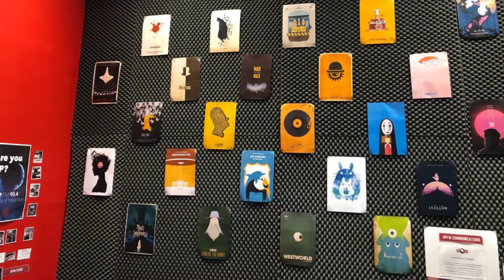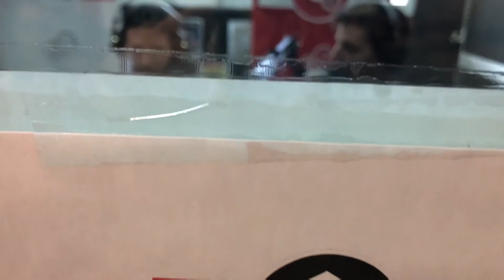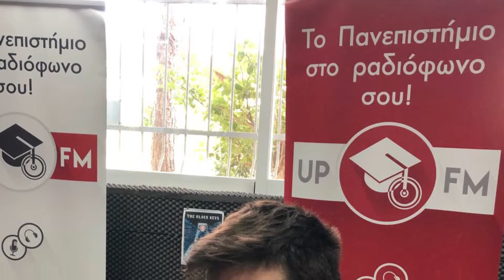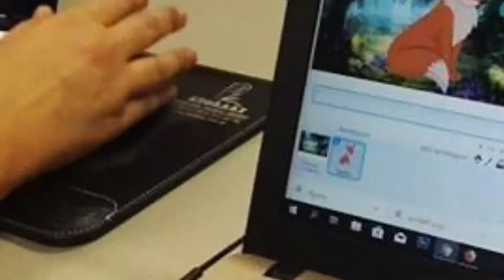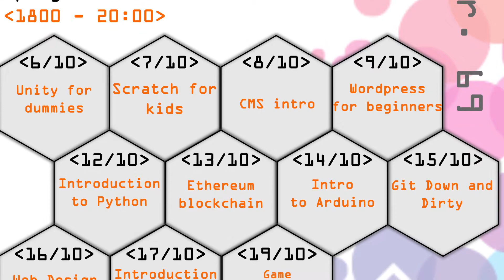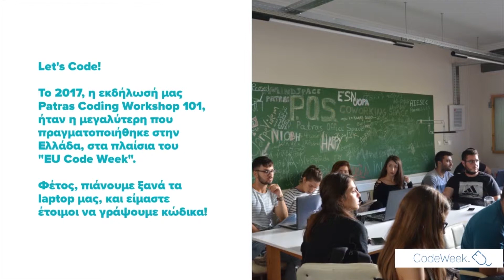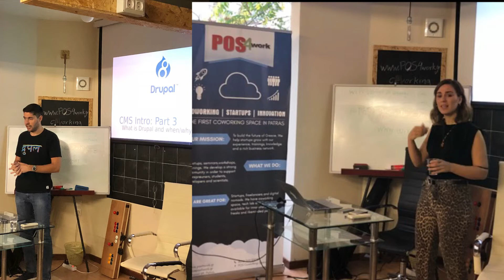Patras Code Camp 2018 - UP FM - Interview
Στα πλαίσια του "Patras Code Camp 2018", οι ομάδες της InterMediaKT και του POS4Work, ήταν καλεσμένοι του ραδιοφωνικού σταθμού του Πανεπιστημίου Πατρών UP FM, για να μιλήσουν σχετικά με τα δωρεάν εκπαιδευτικά σεμινάρια τα οποία πραγματοποιούνται από τις 6 έως και τις 19 Οκτωβρίου στα γραφεία του POS4Work (Γούναρη 69, Πάτρα).

Το Patras Code Camp 2018 πραγματοποιείται στην Πάτρα, από την InterMediaKT και το POS4Work, στα πλαίσια του Europe Code Week 2018, το οποίο λαμβάνει χώρα από τις 6 έως τις 21 Οκτωβρίου 2018.

Είναι η 3η συνεχόμενη χρονιά που πραγματοποιούνται δωρεάν εκπαιδευτικά σεμινάρια στα πλαίσια του  EU Code Week από την InterMediaKT και το POS4Work, και φέτος πιάνουμε ξανά τα λάπτοπ στα χέρια μας και είμαστε έτοιμοι να γράψουμε κώδικα. Let's code!